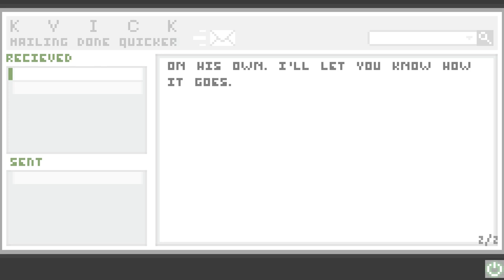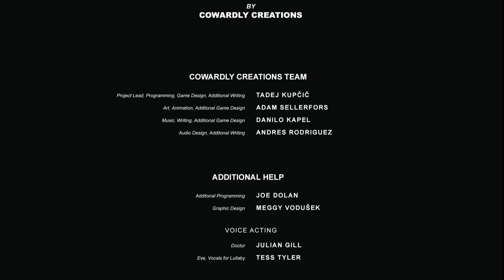Uncanny Valley [Deutsch / Let's Play] #3 - Ende mit Schrecken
Hallöchen ihr Lieben zu unserem neuen Let's Play-Projekt :D! Wir spielen das 2D-Horror-Adventure "Uncanny Valley" vom Entwicklerstudio Cowardly Creations ^_^.
Tja, Tom brauchte eine Auszeit und möglichst schnell Geld. Wo ist er daher gelandet? Genau: In der Einöde, in einem abgelegenen Gebäubekomplex als Nachtwächter, in dem scheinbar etwas... "entwickelt" wurde. Worum es sich dabei handelt, wird Tom wohl leider ziemlich bald erfahren...
Hier könnt ihr das Spiel kaufen Auf Steam könnt ihr euch auch eine Demo herunterladen!